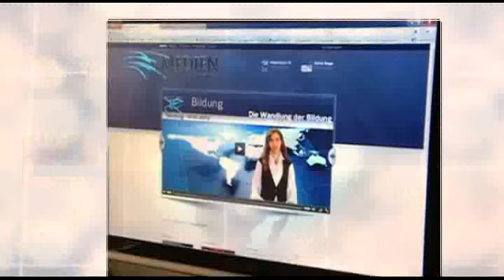Verbot für Genpflanzen - in Peru, nicht in der EU